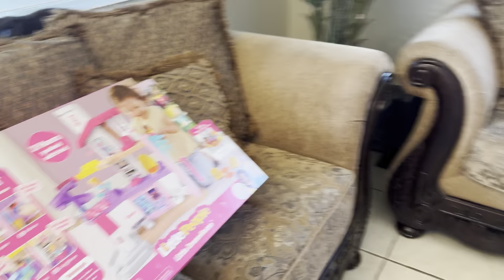Ava ka Birthday || family Party 🎉|| Cake, Gifts, and lots of laughter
Celebrating sweetness and joy on this special day! HAPPY BIRTHDAY AV